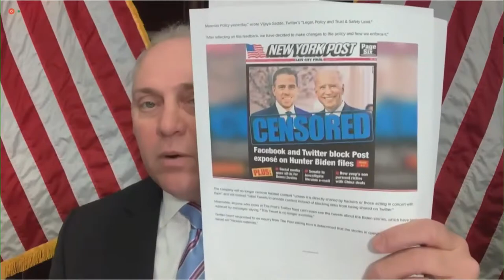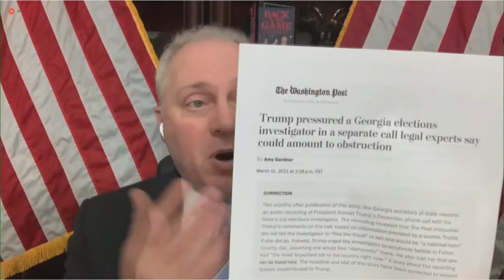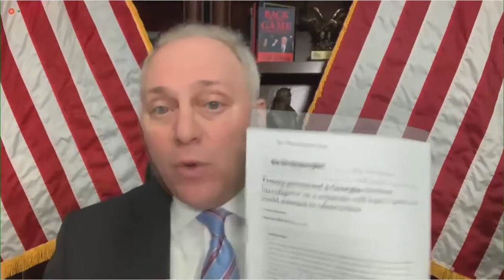WATCH LIVE: Facebook, Twitter, Google CEOs testify on social media, disinformation, extremism